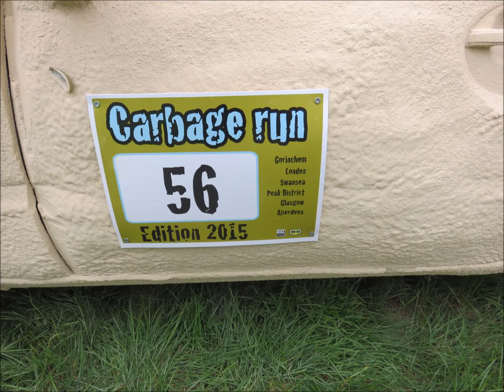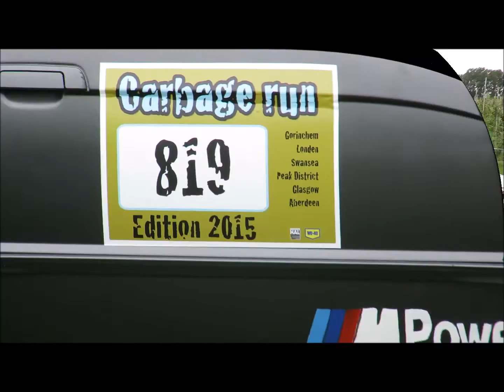carbage run 2015